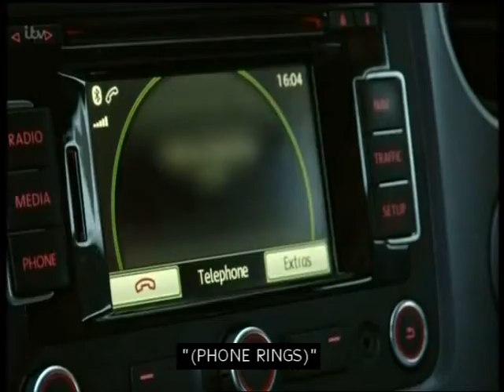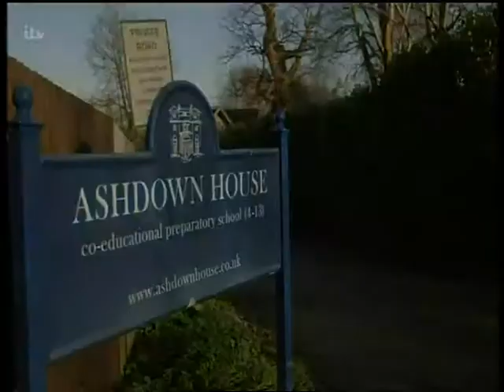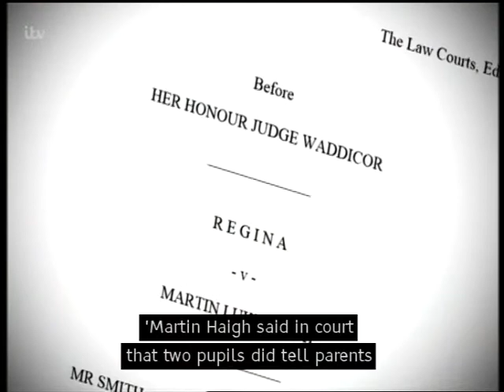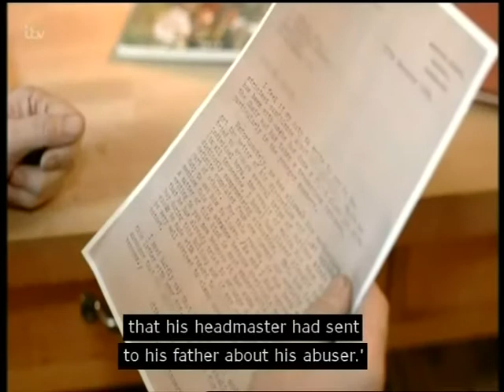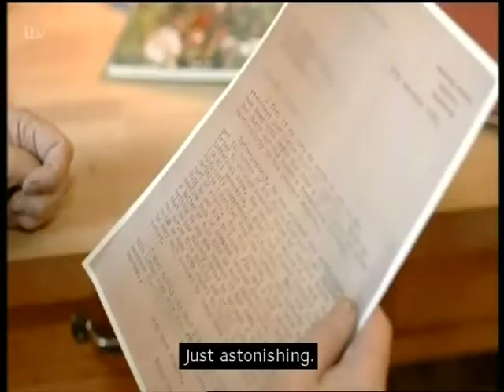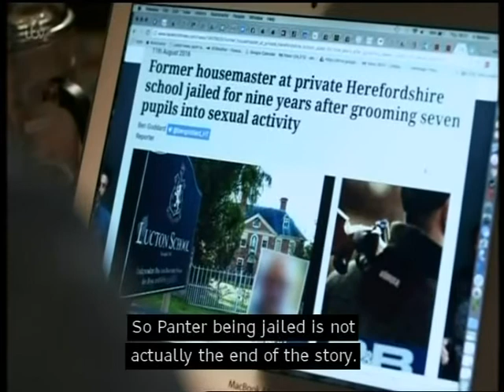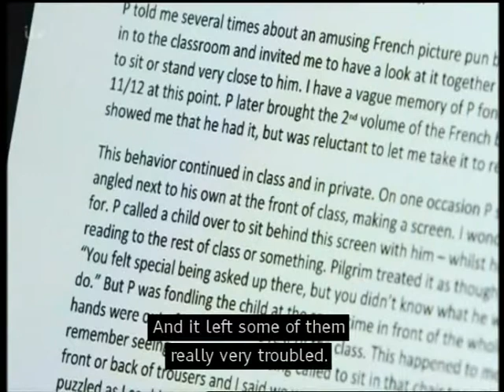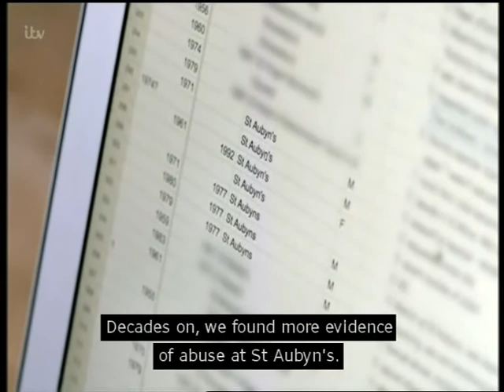Ryde to Gordonstoun Boarding School Abuse Part 1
Abuse in Boarding Schools from Ryde in the Isle of Wight to Gordonstoun, Scotland